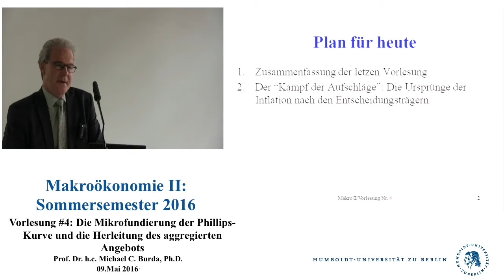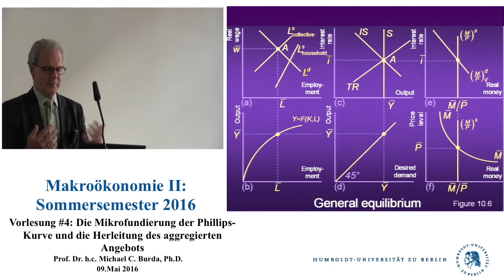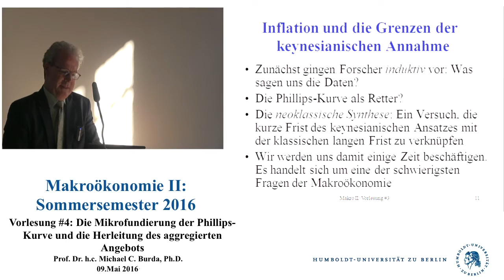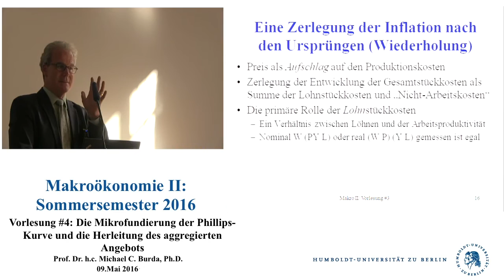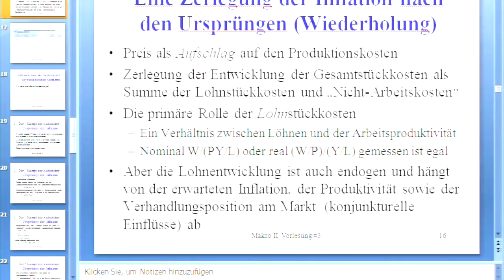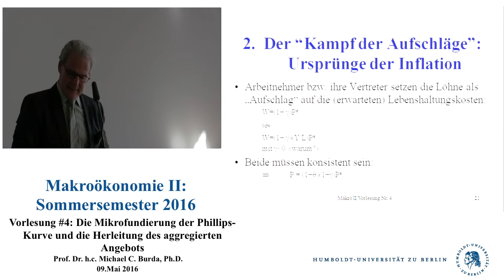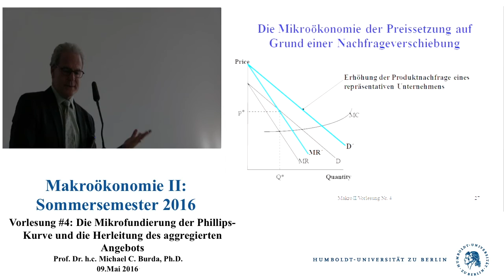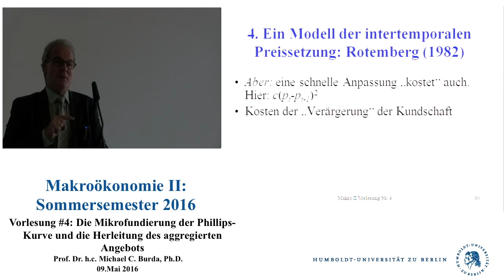Makroökonomie 2 - Vorlesung 4 (Prof. Michael C. Burda)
1.Zusammenfassung der letzen Vorlesung
2.Der “Kampf der Aufschläge”: Die Ursprünge der
Inflation nach den Entscheidungsträgern
3.Die Preispolitik eines repräsentativen Unternehmens
4.Das Rotemberg-Modell(Rotemberg 1982) als Beispiel für die Herleitung der modernen, neukeynesianischen Phillips-Kurve
5.Alternative: Das Calvo-Modell (Calvo 1982)